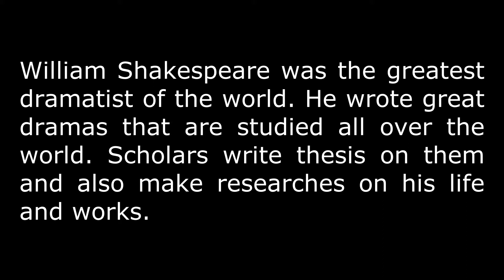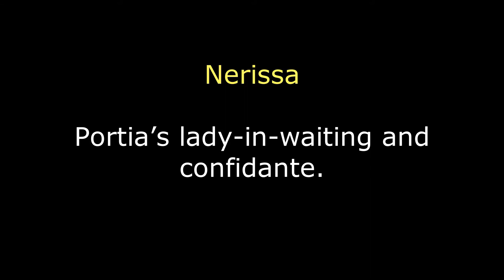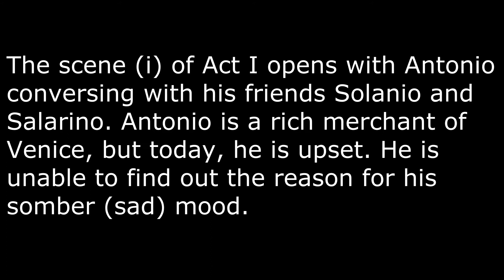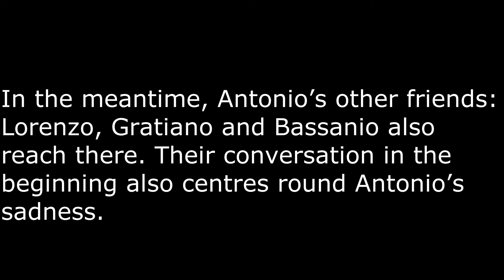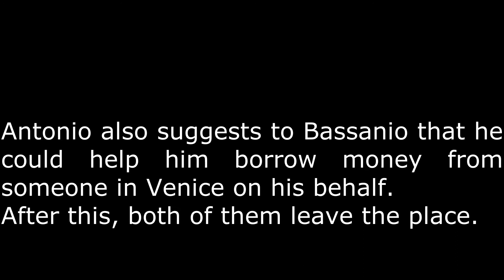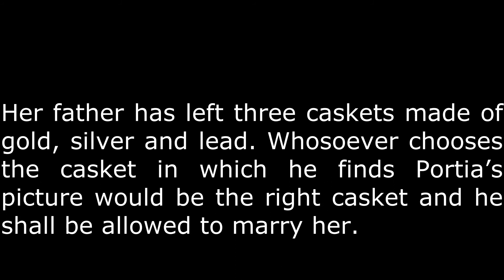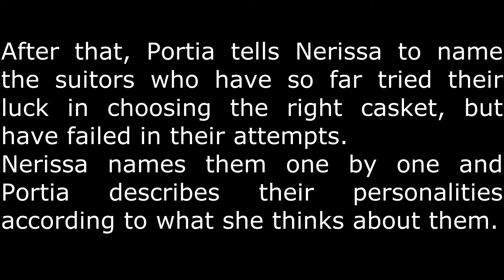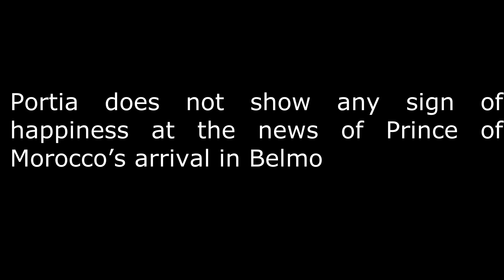The Merchant of Venice: Act I Scene 1 & 2 Explained in Hindi & English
The scene (i) of Act I opens with Antonio conversing with his friends Solanio and Salarino. Antonio is a rich merchant of Venice, but today, he is upset. He is unable to find out the reason for his somber (sad) mood. His friends Solarino and Solanio try to guess and tell him several possible reasons for it. They think that Antonio’s ships might be the cause of his sadness. Solanio also says that Antonio might have fallen in love and that might be the reason for his gloomy mood.  But, Antonio rejects all of these reasons for his sadness.